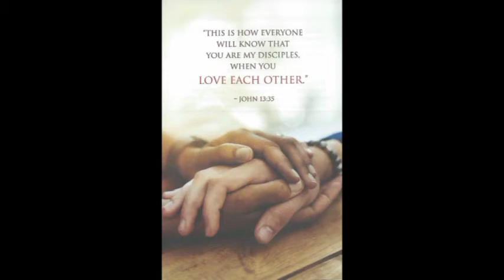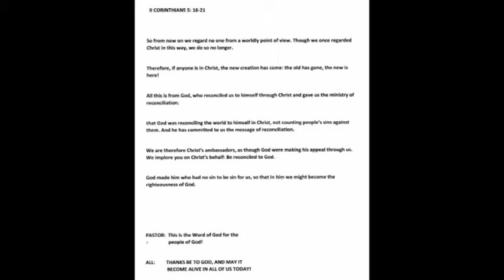BUMC 5 15 2022 MESSAGE